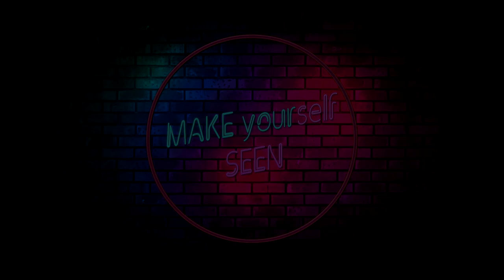LED umbrella (TurnToBe)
The new alternative for everyday umbrellas!

TTB team